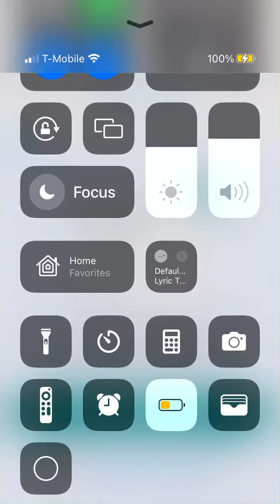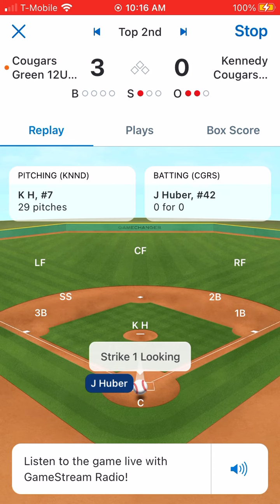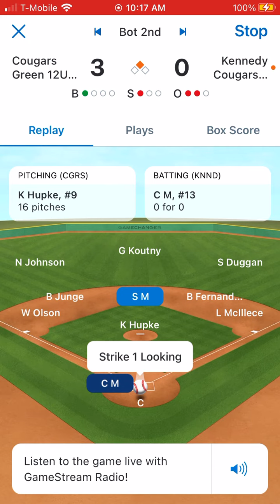Green vs Gold - May 16, 2021 - 2nd inning